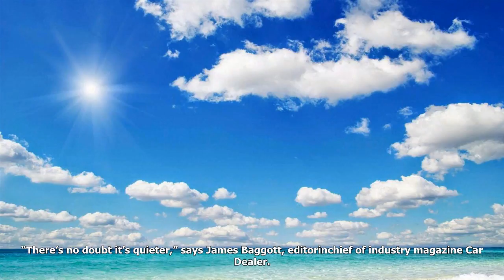What's going on under the bonnet in car sales?